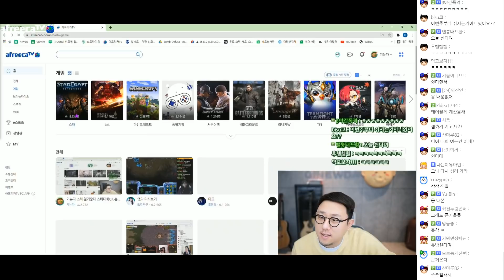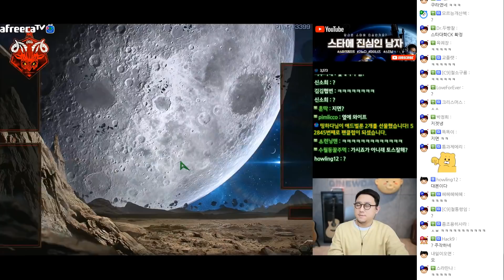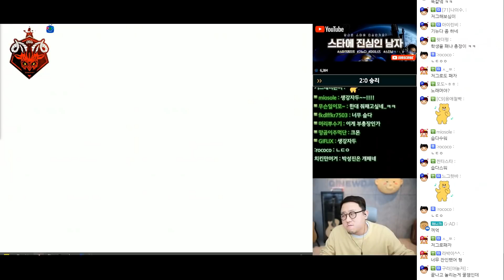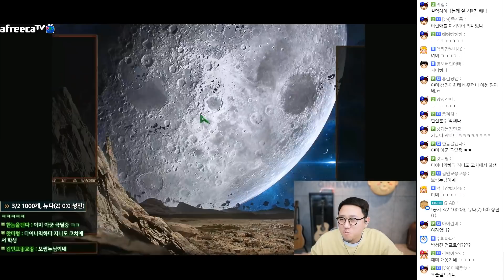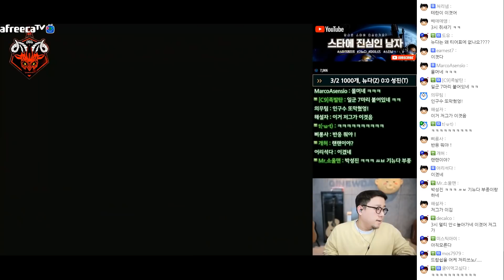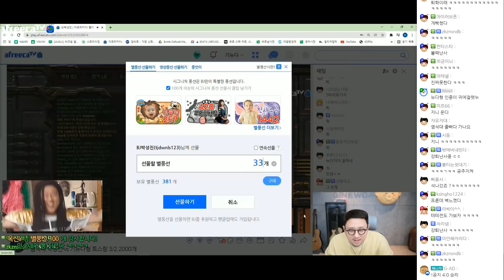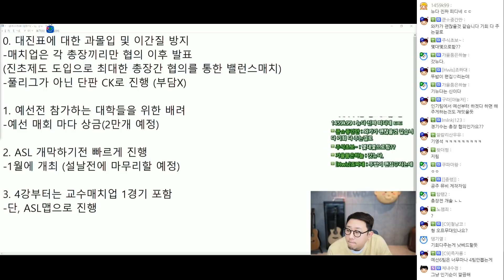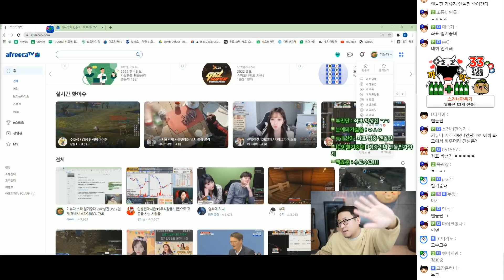대학축제, 대학대전CK 개최합니다 (2022.01.17)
00:00:00 대학대전 CK
00:01:55 대학CK 취소
00:12:00 1set 기뉴다(P) vs박성진
00:44:50 2set 기뉴다(P) vs박성진
00:55:50 박성진 도방
00:58:10 1set 기뉴다(Z) vs박성진
01:21:50 2set 기뉴다(Z) vs 박성진
01:40:50 남성팀 vs 여성팀
01:42:50 조용히사라배 대학ck 설명